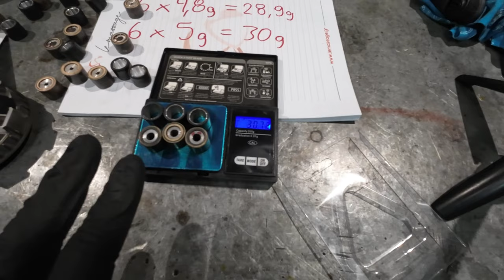Πρώτη Βόλτα μετά το Στρώσιμο + Ρύθμιση Μετάδοσης - Piaggio Zip - Stage6 Sport Pro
Σε αυτό το βίντεο κάνω την πρώτη 'καλή' βόλτα με το Zip μετά το στρώσιμο. Επίσης, ψάχνω να βρω το σωστό συνδιασμό βαρών στα ράουλα (μπίλιες) του βαριατόρ, ώστε να δουλεύει ο κινητήρας στο σημείο που αποδήδει το μέγιστο.

In this video I take the first 'good' ride with the Zip after break in. Also, I'm looking to find the right combination of roller weights on the variator to run the engine at peak performance.

Αν θέλετε να αγοράσετε μια τάπα για τη μίζα, στείλτε μου μήνυμα στο λογαριασμό μου στο instagram @binos_tuning